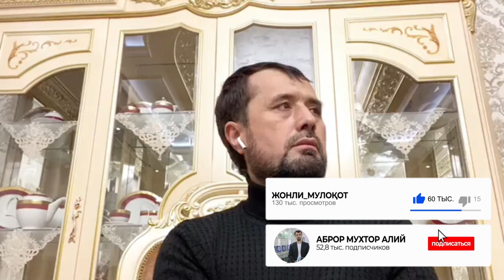Ўлган одамга кафил бўлган одам қарзни тўламаса, ким жавобгар?